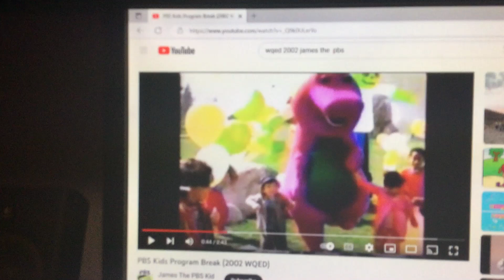Barney & Friends PBS